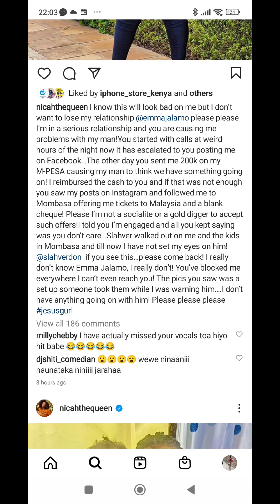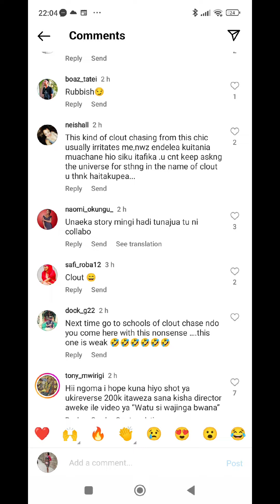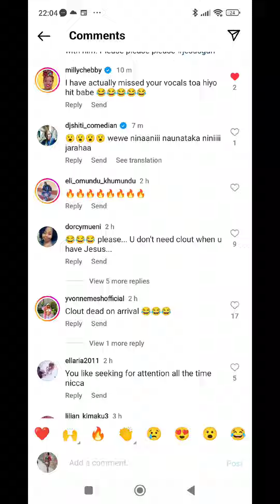Emma Jalamo thirsts on Nicah the queen's curves#kenyanceleb